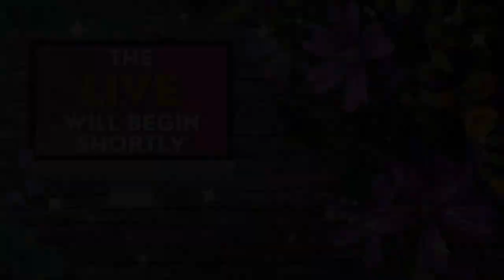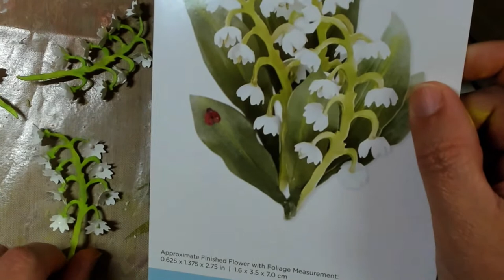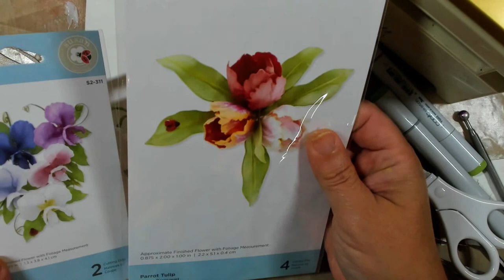Live In The Garden With Marie | Lily Of The Valley Tutorial